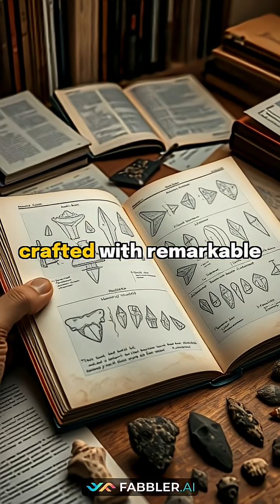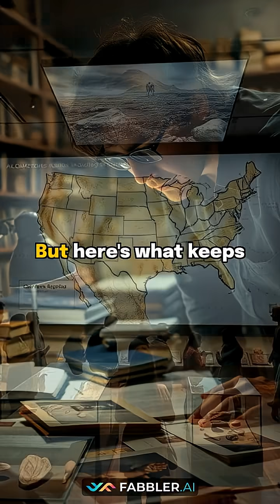Ancient America's Lost Tech: New Mexico's 13,000-Year Secret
Did you know a single archaeological discovery in New Mexico completely changed everything we thought we knew about ancient American technology? Prepare to have your mind blown as we uncover the incredible story of the Folsom site – a 13,000-year-old Clovis settlement that redefined prehistoric innovation.

In this video, we explore:
*   The groundbreaking 1998 discovery near Folsom, New Mexico.
*   How 13,000-year-old Clovis craftsmen developed incredibly advanced fluted stone points.
*   The unique and complex fluting technique that required extraordinary skill.
*   Why this find proves Paleo-Indians were far more technologically advanced than previously believed.
*   The lasting mystery: what other revolutionary ancient American technologies are still waiting to be discovered?

Join us as we rewrite the history books and explore the sophistication of early American civilizations!